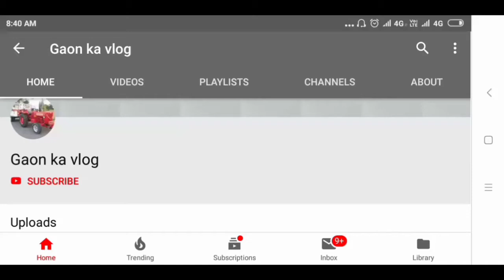SWARAJ tractor going crazy with cage wheel / tractor videos | gaon ka vlog 😍